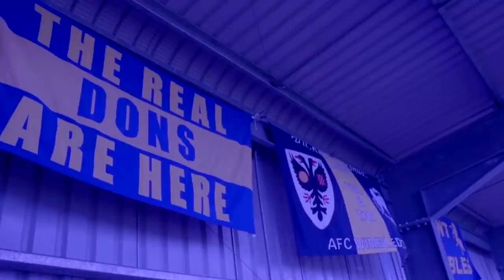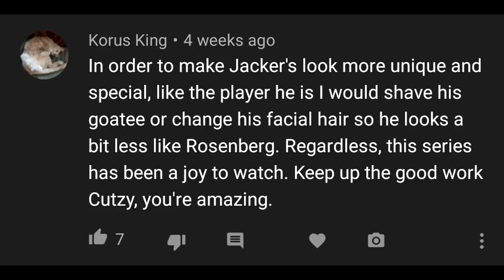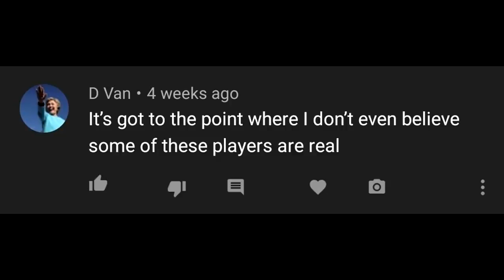FIFA 20 Youth Academy Career Mode | EXTREME CLUCK! | AFC Wimbledon (Ep 61)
Wimbledon kits: (no release)